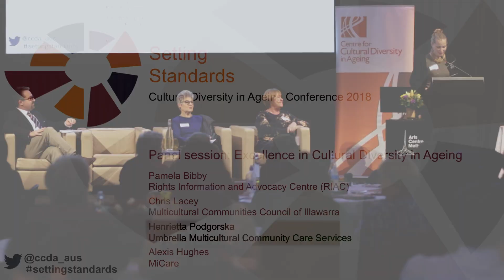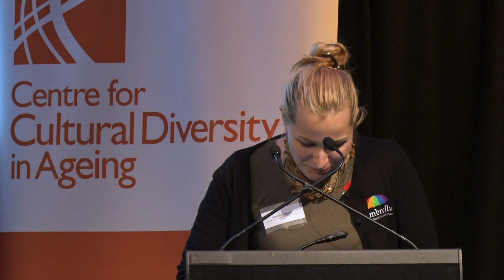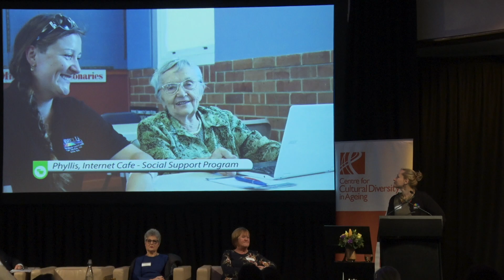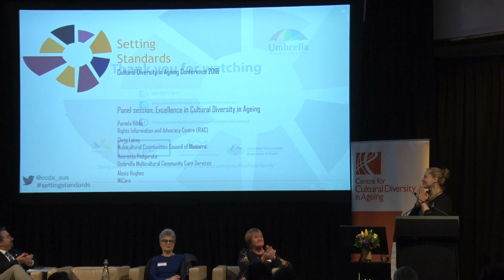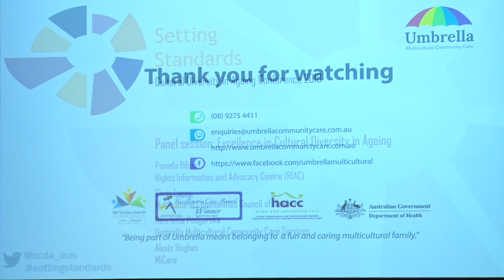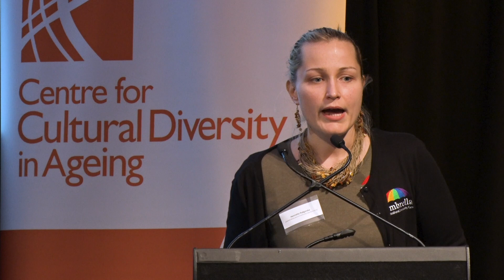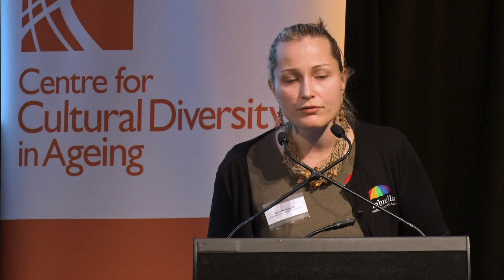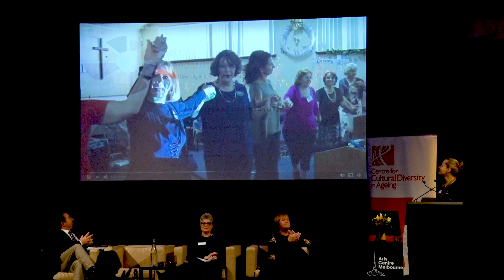Cultural Diversity in Ageing Conference 2018 - Henrietta Podgorska